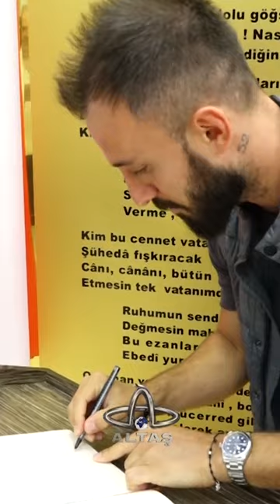Emre Çolak'tan Altaş TV'ye özel röportaj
Tatilinin büyük bölümünü  Memleketi Ordu'da Geçiren Eski Galatasaraylı ve Milli Futbolcu Emre Çolak Ordu Anadolu Lisesi ziyaretinde Altaş TV'ye özel açıklamalarda bulundu.